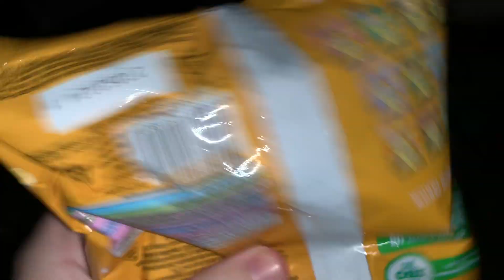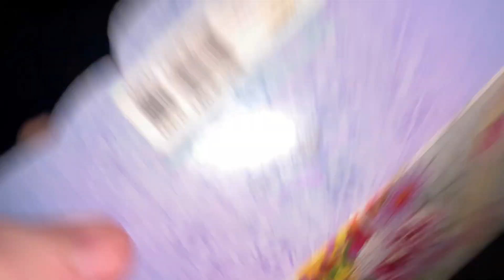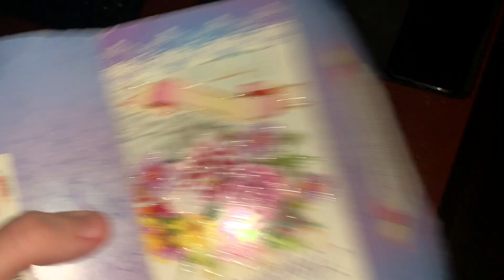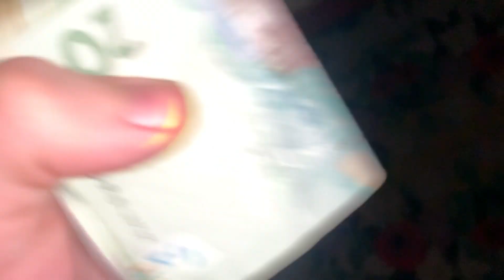ASMR 👺 Fast And Aggressive Lofi Random 👺